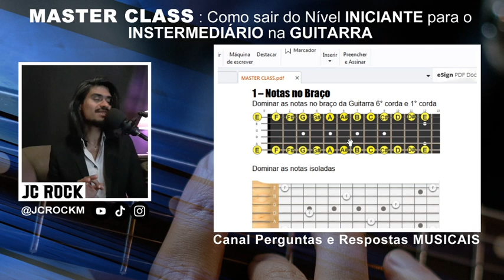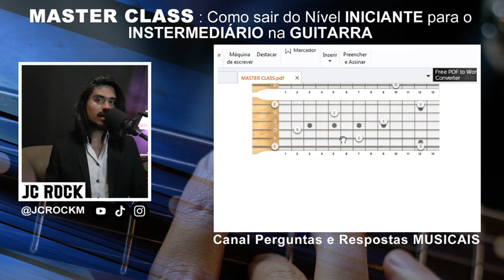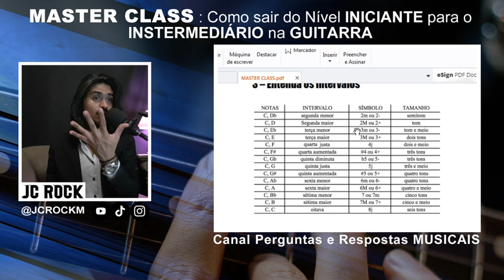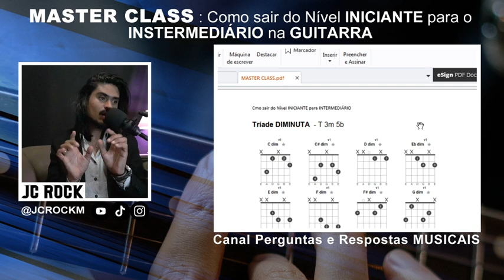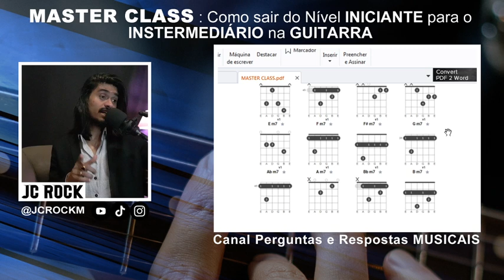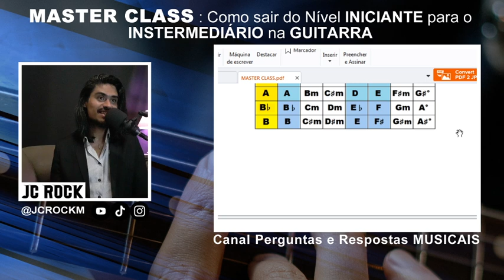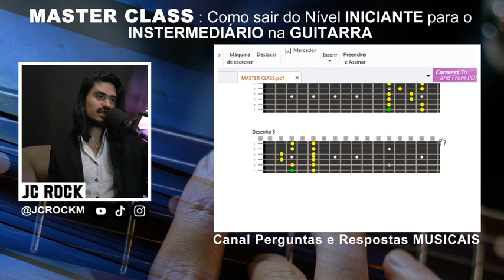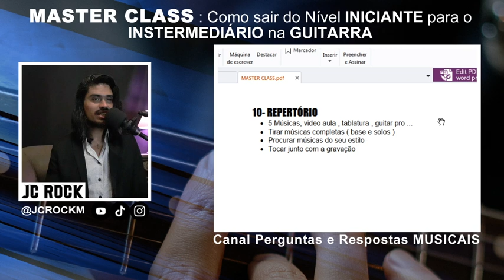MASTER CLASS - Saindo do nível Iniciante para o Intermediário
★CAGED Arpejos e Escalas - EM BREVE

00:59 Início
02:03 Dominando as Notas no Braço
07:38 Exercícios básicos
11:02 Intervalos
13:26 Tríades
17:06 Tétrades
20:56 Campo harmônico Maior
23:30 Campo harmônico Menor
24:52 Pentatônicas Maiores
26:39 Pentatônicas Menores
27:44 Arpejos
29:02 Repertório
30:33 Final